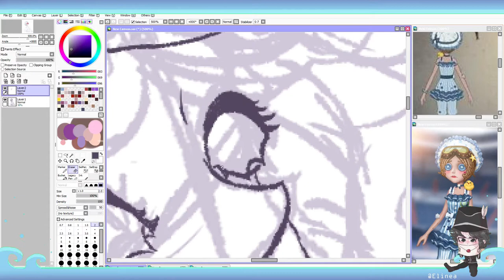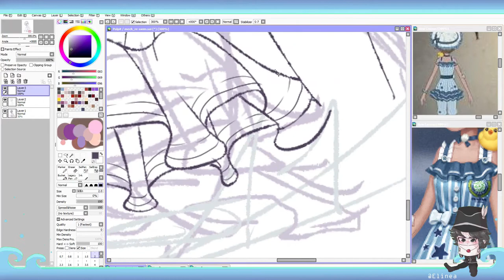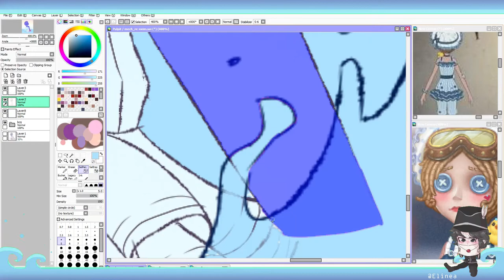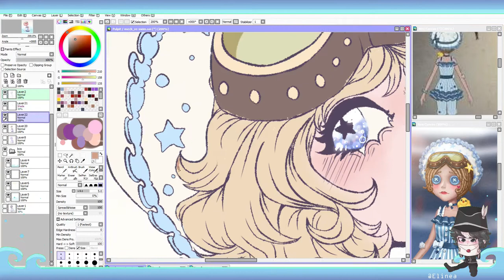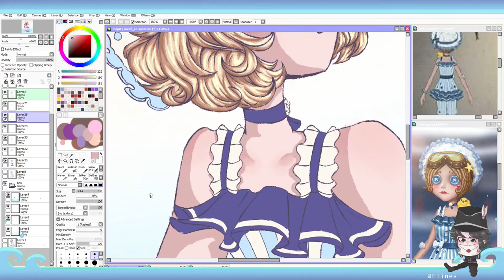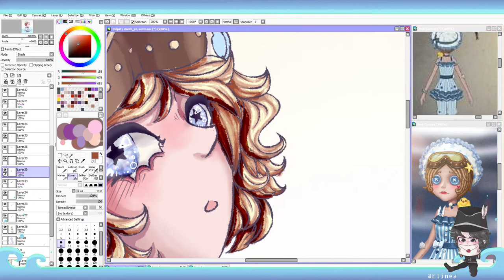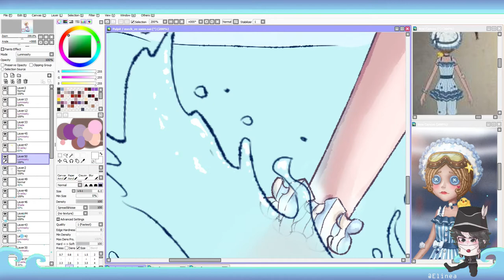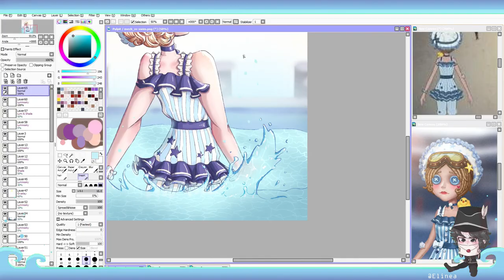Speedpaint - "Re-Swim" (Identity V fanart)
𝘓𝘰𝘢𝘥𝘪𝘯𝘨 . . . 100%

Am I trying to revive the channel?... Yeah...

If you've seen my earliest (now deleted) speedpaints, you certainly noticed that my art style changed a lot! I think that I actually made some progress since then :D
♥ Character - Tracy Reznik/Mechanic (Costume "Re-Swim") from Identity V (by Netease)
(Also, in the corner: : Victor Grantz/Postman (Costume "Herald") from Identity V (by Netease) )
♥ Songs (In order):
     ~ Splash free! - Style five
     ~ Tale of the Deep-sea Lily - n-buna ft. Hatsune Miku
     ~ Aquaculture - LamazeP ft. Otomachi Una
     ~ EarlyEarly - Anemone ft. Megpoid Gumi
     ~ Dereka Genshou 100% - LamazeP ft. Hatsune Miku
♥ ♥ ♥ I hope you enjoyed! Have an amazing day ^^ ♥ ♥ ♥
𝘓𝘰𝘨𝘨𝘪𝘯𝘨 𝘰𝘧𝘧 . . .  _